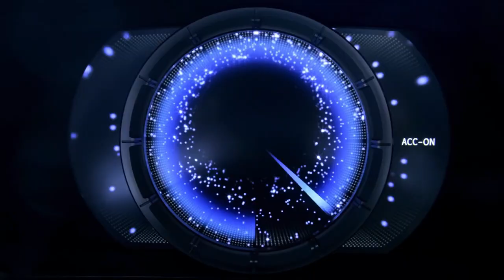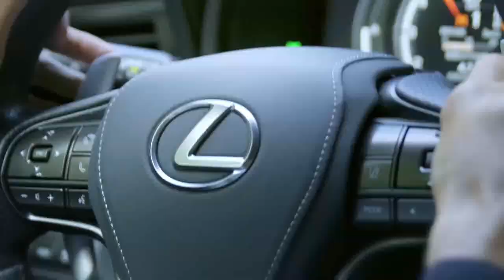【レクサススポーツカー・グランドツアー】－台湾編 2021『LEXUS Taiwan｜GRAND TOUR』－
LCとRCが今回の動画に登場しています。こうして台湾の町並みを見ると日本とほとんど変わらない印象を受けますね。道幅も日本とほぼ同じくらいでしょう。
親しみが自然湧いてきました。一度は訪れてみたい国です(*'▽')

さて、昨年は14.6万台を販売したトヨタ。相変わらず台湾での強さを見せつけました。中国でも180万台と中華圏での勢いは止まりませんね＾＾

細かく見ていくと1位はRAV4で31870台。2位はカローラセダンで29156台とワンツーフィニッシュ。
8位にもSUVのカローラクロスがわずか登場3ヶ月でランクイン。

そして、プレミアムブランドとして唯一のランクインとなったのがレクサスNX。こちらが10位で9010台となっています。